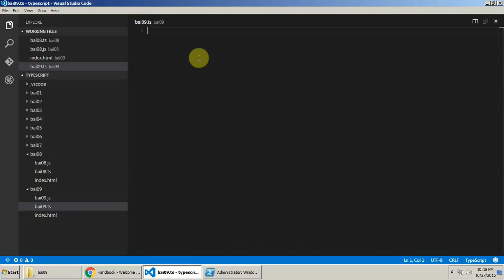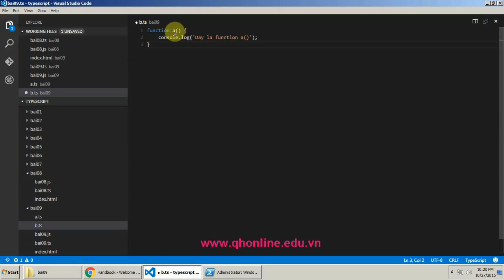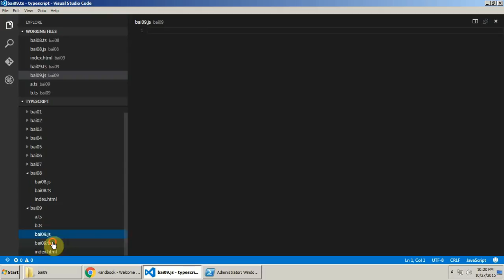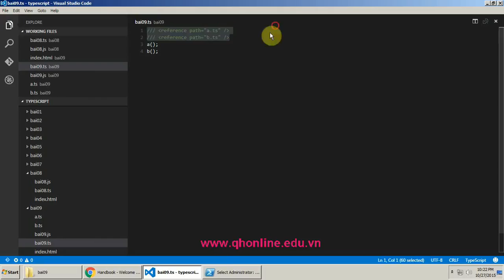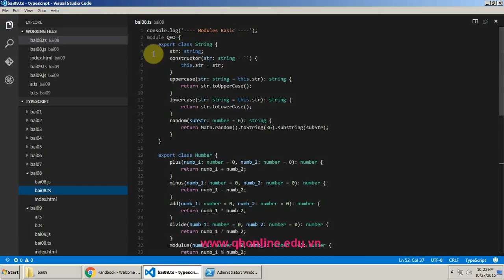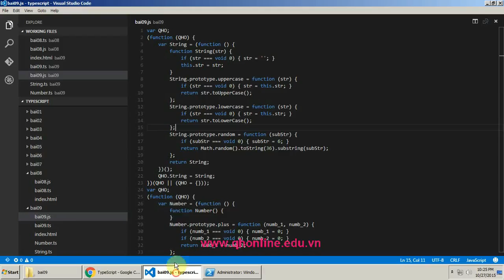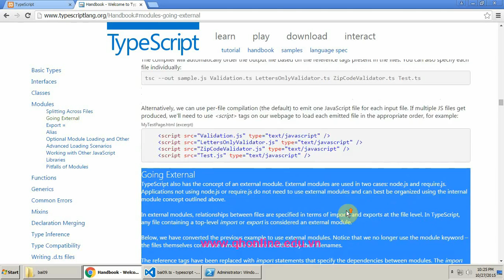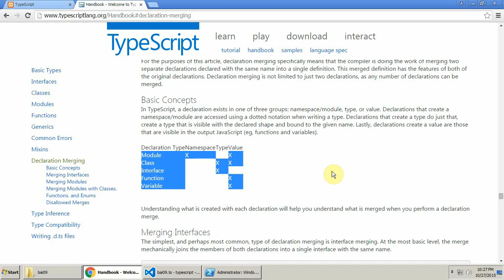Cách phân chia nhiều file Javascript trong TypeScript